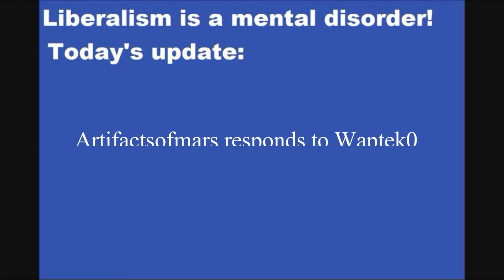Artifactsofmars responds to Sandy hook accusations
This is a response to Waptek0 who did not think much that I went down to Sandy Hook in 2015 to take a look around. Just about everything he says in the video is a lie. He said I went down to dig up bodies. That is a neat trick with just a movie camera.
     He also says that I went down there to harass people and prove that no none died. That simply is not true. I went down to document the gravesites and the memorials. There was nothing there other than the school which was cordoned off.
     I believe him to be a liberal/ progressive. One hallmark of liberals/ progressives is that they never question the lame stream media. I don't know if this is the case with this guy, but with Sandy Hook it is. He believes the story without question, though CNN was caught green screening the Anderson Cooper interview and used footage from St. Rose of Lima, passing it off for Sandy Hook which is a ways away. A representative of St. Rose of Lima told me that no one was there (in terms of cops)
    Waptek0 also says that "No one gives a shit" that I did not like what I saw.  Let people make up their own minds on that.
   The emperor as I call him in the video is of the ilk that believes that the common folk should sit down and shut up and believe everything that they are told. I no longer do that. I question everything, because you have to, and every once in a while I go out into the field to do research. I am not going to shut up because some liberal elitists want me to. Always question, always seek the truth.